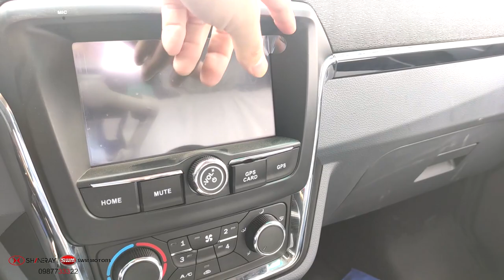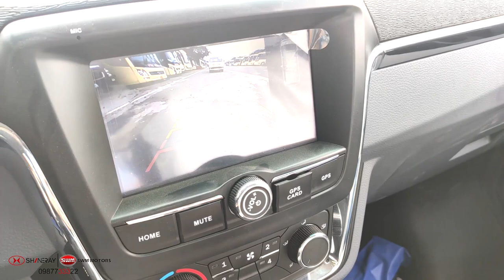XE TẢI 990KG ĐẦU BẢNG CỦA DONGBEN - ĐỜI 2021 EURO 5 - 5 LÍT XĂNG / 100KM - 0987733322